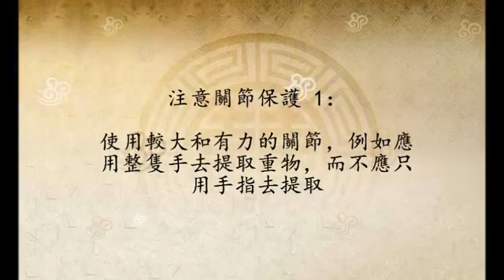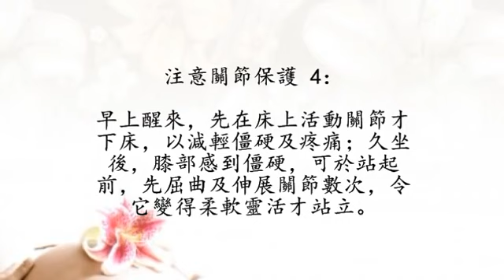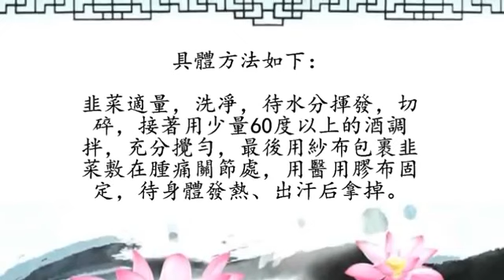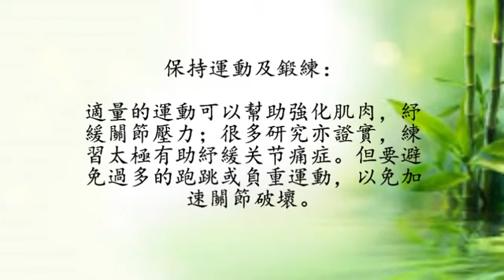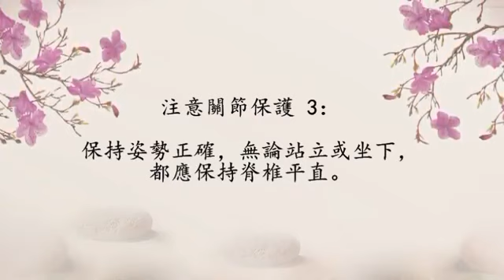每天吃一小把，竟能净化血管！80%人尝试了都有效！癌症饮食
真人真事！70歲婆婆膝蓋關節嚴重酸痛，吃了很多藥都沒用。醫生推薦了這個方子，1個月後，她的膝蓋不再酸痛了！非常神奇。 透過影片洗滌心靈，.

辣木堪称是一种神奇的健康植物。它被称为“神奇之树”或“生命之树”。辣木原产于印度。根据国内外临床报告，经常食用辣木籽可增强免疫力、.

舒緩膝關節疼痛─穴道按摩.

「關節痛」的天然救星竟是【檸檬皮】 ！這樣敷一覺睡醒「關節重生」，抗炎、消腫、防癌的居家療法！無論是退化性，或是季節性的關節疼痛，總.

膝關節是人體最大的關節，是用來支撐整個身體的重量。膝蓋一旦出現問題，便會帶來痛苦與行動的不便。每晚只需1小杯，多年膝蓋酸痛不見了！關.